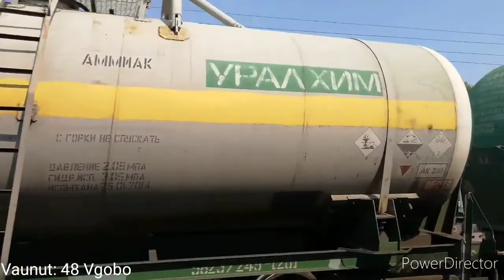Lahden kuvailut #22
Lahden kuvailut #22 on kuvattu 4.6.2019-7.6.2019 välisenä aikana.
Tilaathan kanavani jos et ole tehnyt sitä vielä!